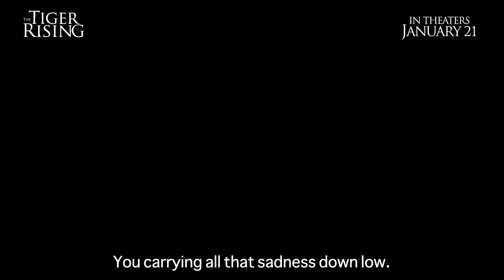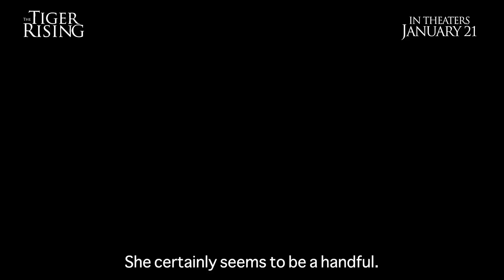THE TIGER RISING Trailer (2022) Queen Latifah Movie | Varpex Trailers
THE TIGER RISING Trailer (2022) Queen Latifah Movie